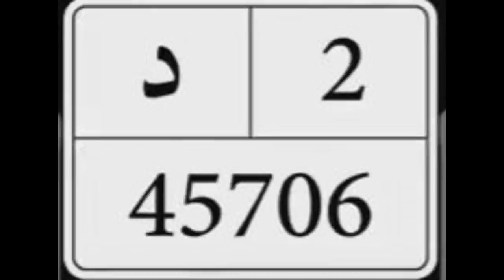جديد : كاميرات المراقبة بالمدن الكبرى بالمغرب (حضيو راسكم صحاب الدراجات النارية)